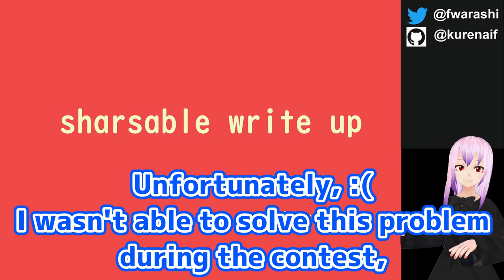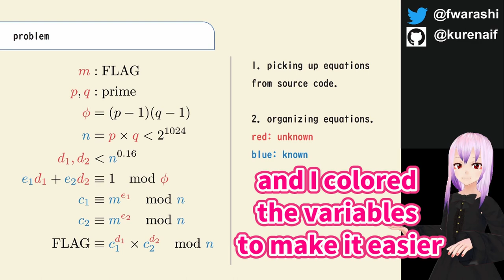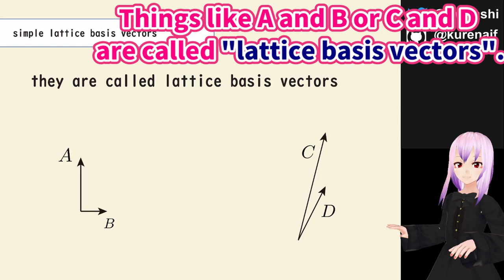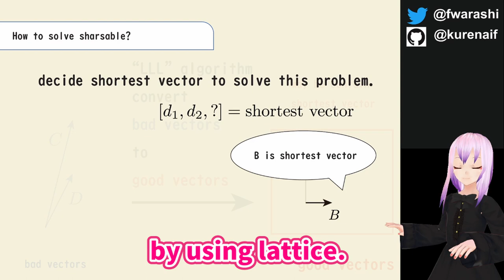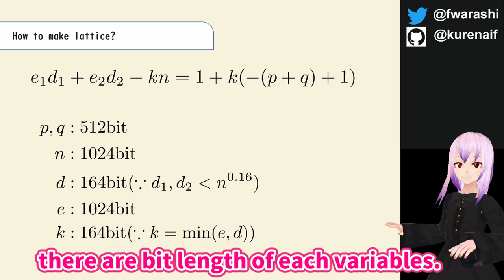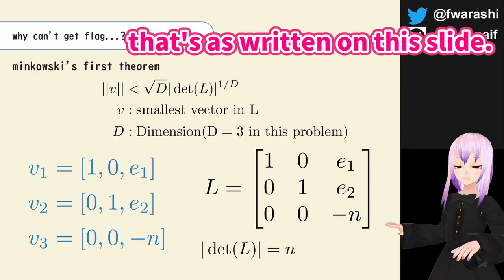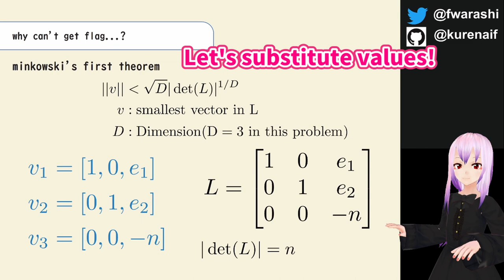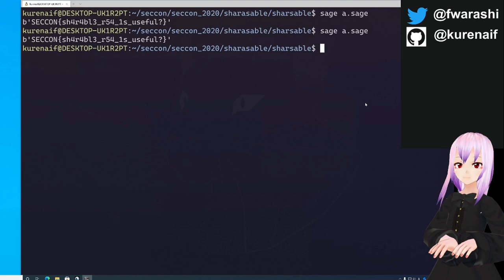[English] How to use lattice in CTF? - SECCON 2020 sharsable writeup by Kurenaif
Thank you for awsome writeups.

Howdy👋 I'm kurenaif.
Nice to meet you!
I'm witch of cryptography.
Pleased to make your acquaintance.

Today's topic is lattice!
sharsable is great problem for beginner of lattice.
Let's study it with me!

00:00 : introduction
02:28 : what's lattice? what's LLL?
03:40 : how to solve with a lattice?
05:50 : scaling